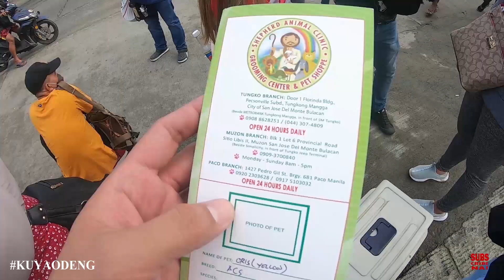ANG DAMENG GUSTONG BUMILI SAYO || TIANGGEAN SA GROTTO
Magandang araw mga kadengalista
Linggo nanaman at Grotto time!
May kakaibang aso ang naligaw sa grotto
Sana matapos nyo hanggang dulo
Maraming salamat sa pag-pasyal dito sa channel ni kuya odeng

Location
San jose del monte bulacan
Waze: Our Lady of Lourdes Basilica Church